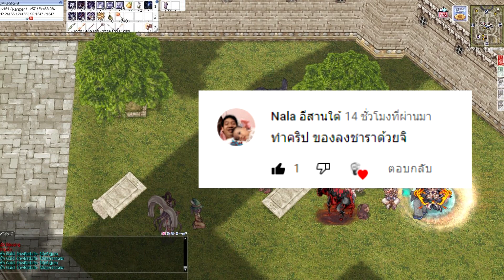[Ragnarok] ดัน "ซาร่า" ของส่วมใส่ วิธีลง ราคาของในตลาด! อัปเดตราคาใหม่ล่าสุด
ติดตามข่าวสารดีๆนะครับ  พร้อมเทคนิคในเกมส์ Ragnarok Online Gravity